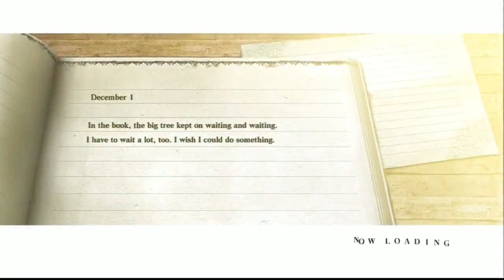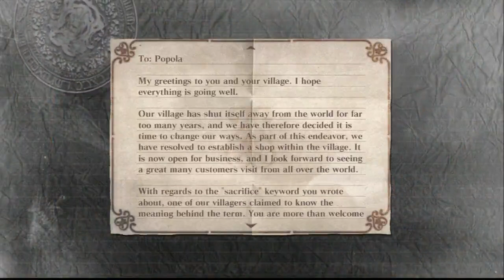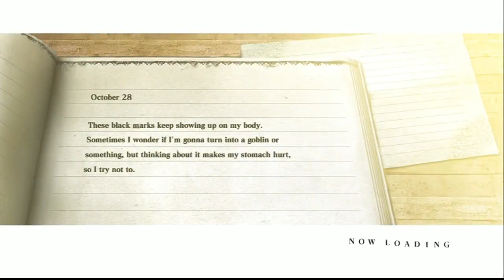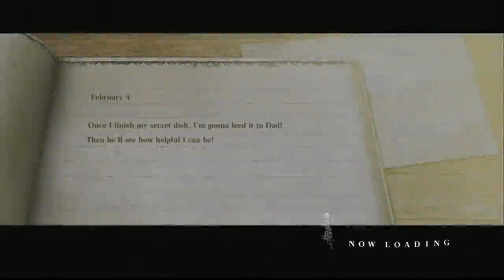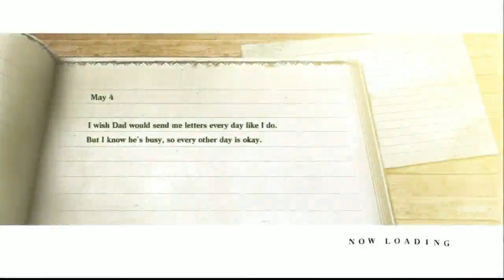Nier Part 8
Recorded live on August 20 at 3:57pm. -- Recorded live on Justin.tv